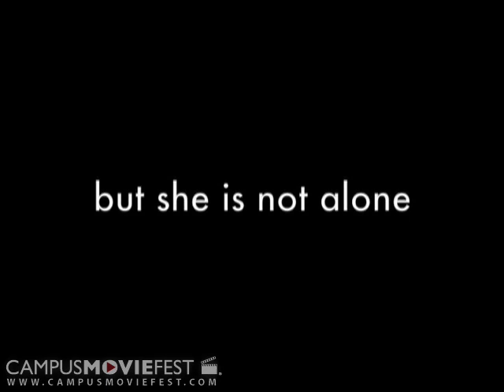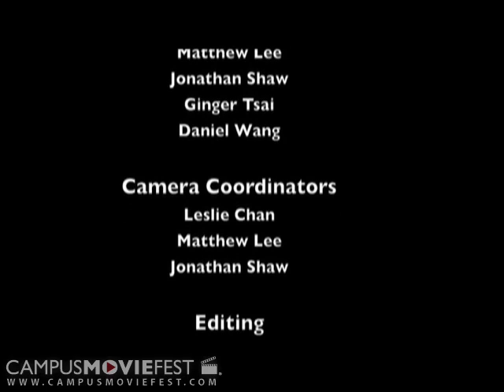I AM TECH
A look at the near future where all women on campus have disappeared and only one remains. This is the trailer for such a movie.    A parody of I AM LEGEND.

Created by Unrequited at Georgia Institute of Technology in 2008 as part of Campus MovieFest, the world's largest student film festival.

I AM TECH Cast & Crew :
Matthew Lee - Captain
with
Ginger Tsai
Jonathan Shaw
Ted Chen
Leslie Chan